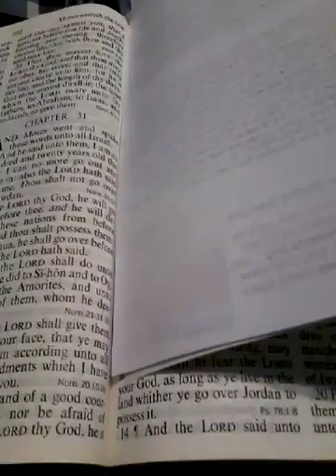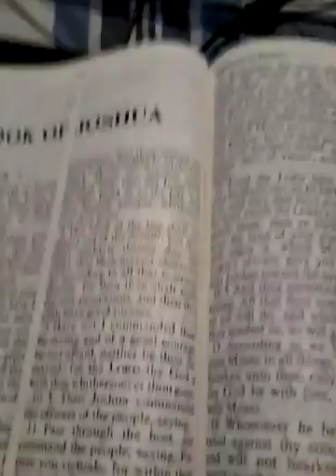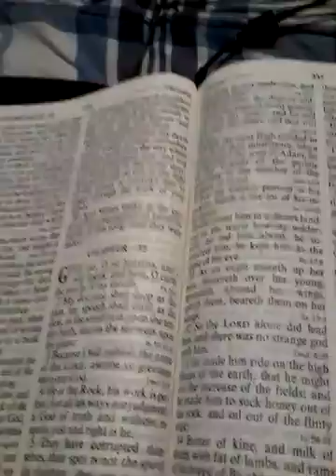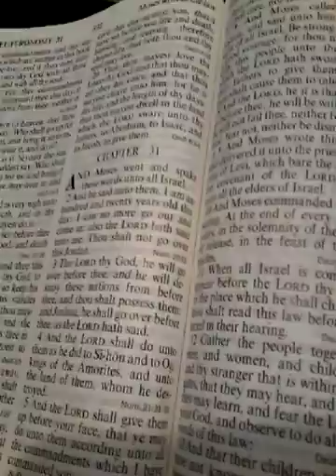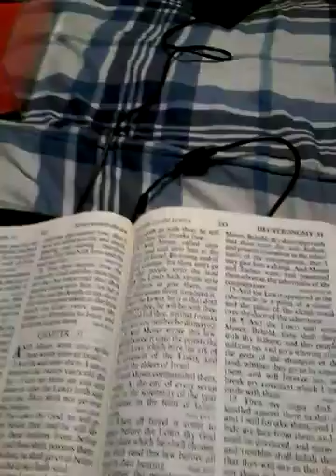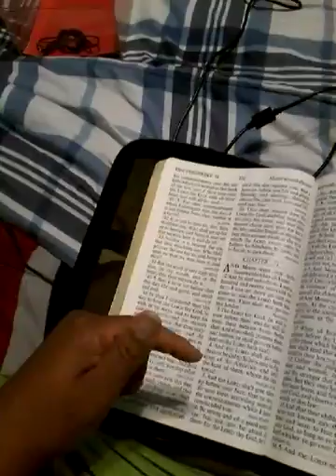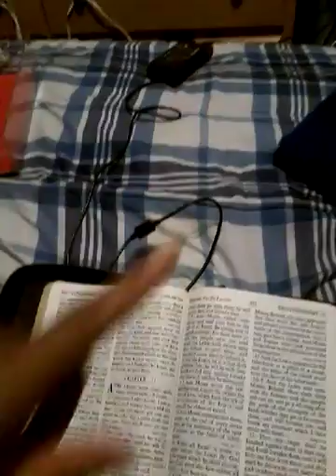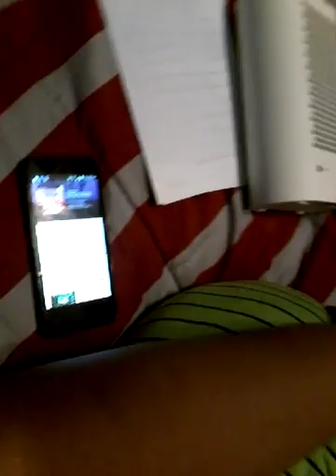Be strong and of a good courage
Message  from  Evangelist  Vivian  Williams